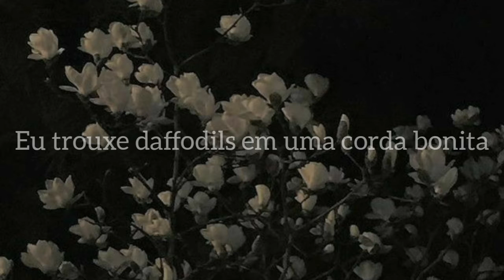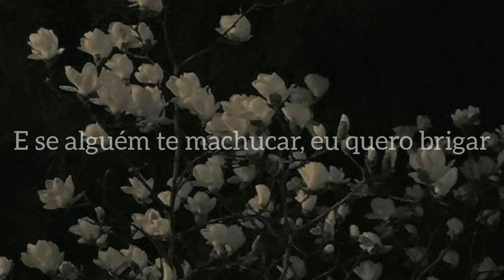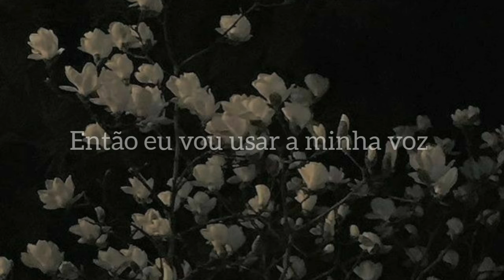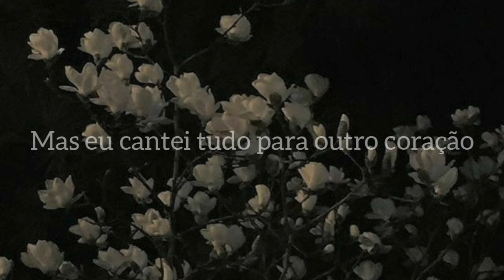Tom Odell- Another Love (tradução)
A música não pertence a mim
A foto não pertence a mim